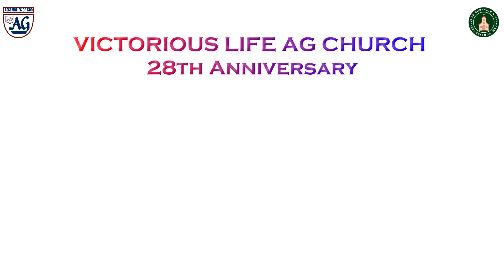Sumai Thaangi Yesu Song Cover | Sister Maxmilla | VLAG Church | V.K. Palayam | Pondicherry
Cover Sung by Sister Maxmilla
Keys: Venkatesh Kingston